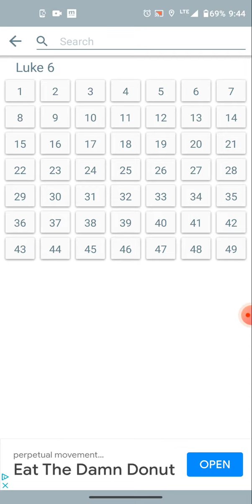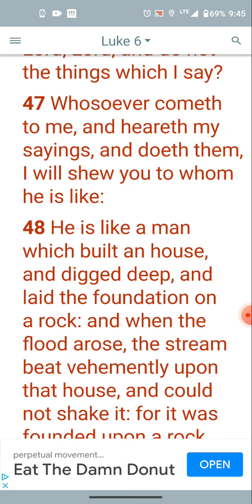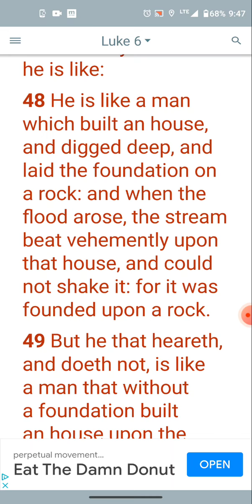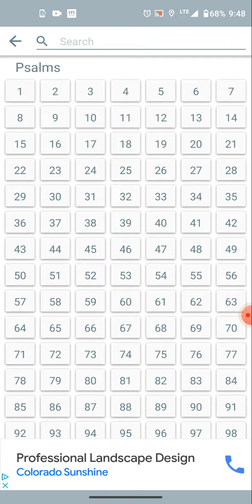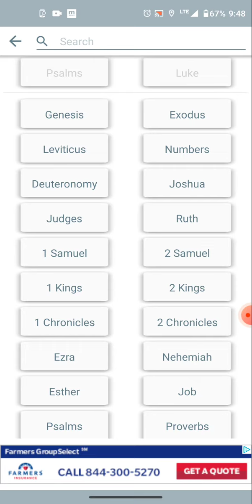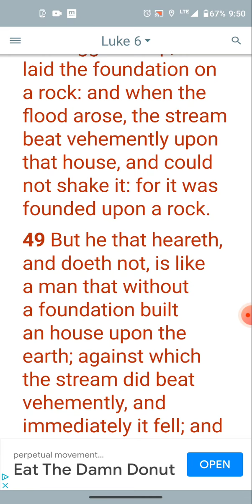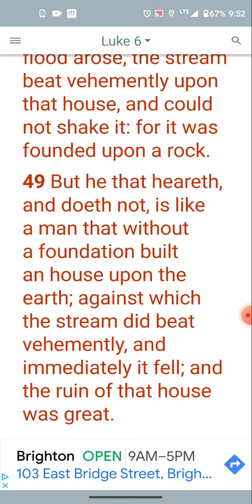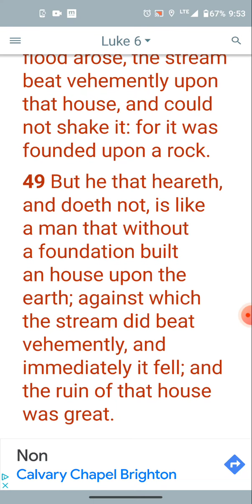This Truth makes us solid!!!